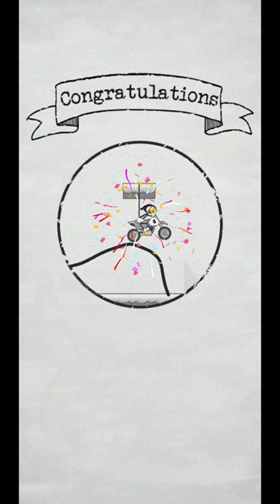Save The Thief level 1-100 Gameplay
MY GOD! He stole money, but that is stealing from the rich and giving to the poor. And the police are after him.
Our Robin Hood is in danger! Can you protect the thief from the police?

🚴 Tap the screen to draw a line.
🚴 Make sure your line protects the thief and the child to get to the money bag 💰